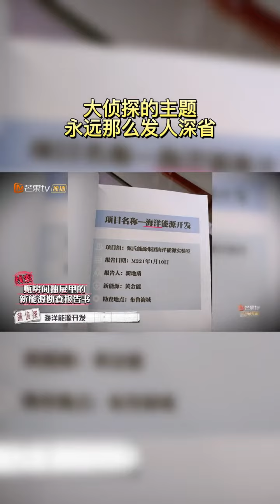这期的故事是围绕环境保护展开的，主题立意让人反思！ 《大侦探7》第9案现正热播中！Who's the murderer S7丨Mango TV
《大侦探》第9案周四周五上线，加入会员即可抢先看！探案的快乐快来Get！大白吧真相！成为侦探团成员 ，1月28日中午会员抢先看《大侦探7超前聚会》完整版！2月10日起每周四、周五抢先看《大侦探7》正片！非会员2月10起每周六、周日中午12点更新！一周双更不容错过！